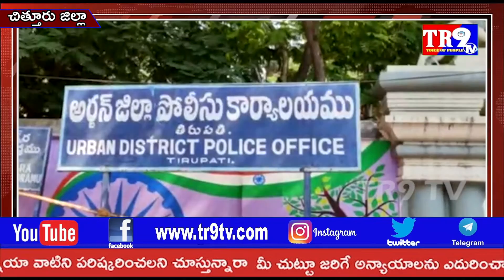తిరుపతి మహానగరంలో నేటి నుంచి దుకాణాలు మూత||TR9 TV